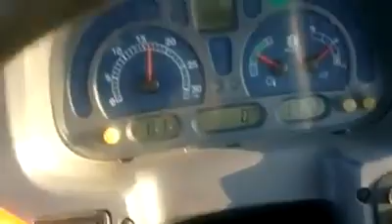Kadiköyde leylekler(Birkan Turan)